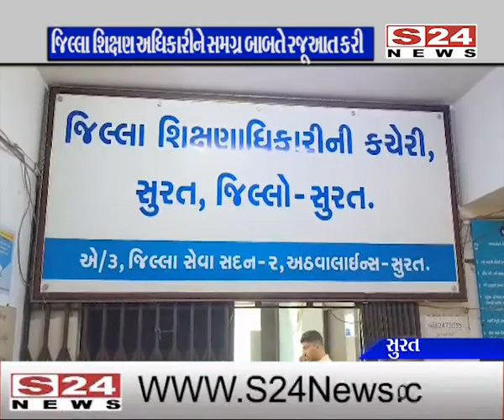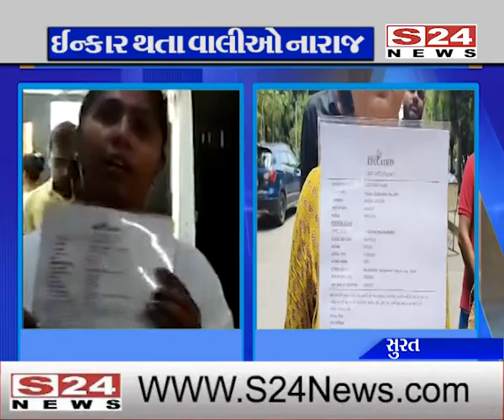સુરત : આરટીઈ હેઠળ એડમિશન આપવાનો ઇનકાર થતા વાલીઓએ કર્યું આવું